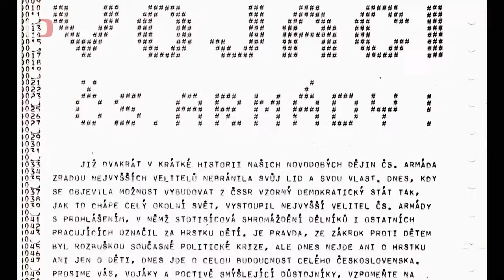Listopad 1989 a naše armáda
Existovala reálná možnost, že by v listopadu 1989 nasadili komunisté armádu proti svým občanům?  A jak Sametovou revoluci vnímali tehdejší vojáci? V pořadu Perimetr na tyto otázky odpovídá historik VHÚ Praha Prokop Tomek.